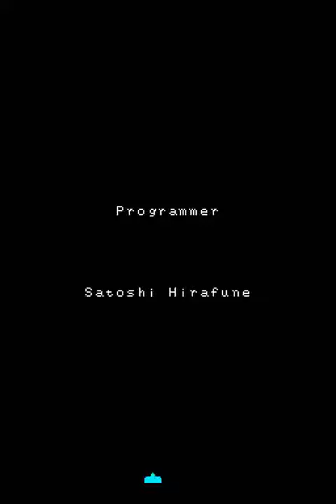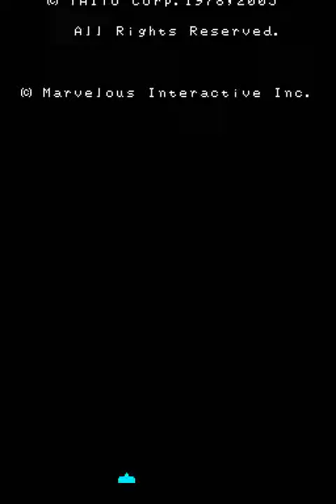Space Invaders Revolution (DS) - New Age Mode Full Run + Ending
The game advertises 60 stages in 20 locations in the New Age mode, but unfortunately there are only 58 rounds. There are three rounds per location, except for the final stage which only has one (and es even marked as the "Final Round").

In the other 19 stages, there is a certain quirk associated with the aliens.